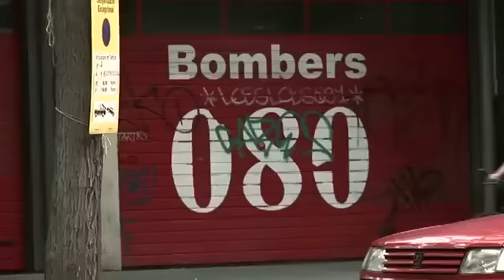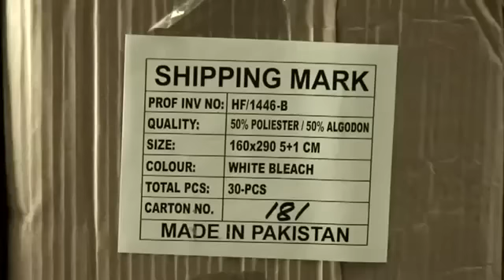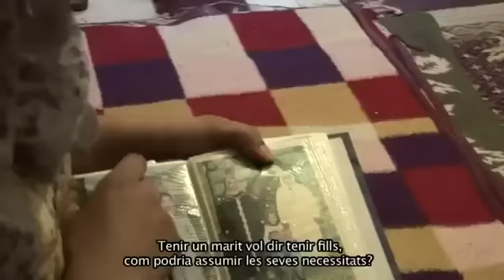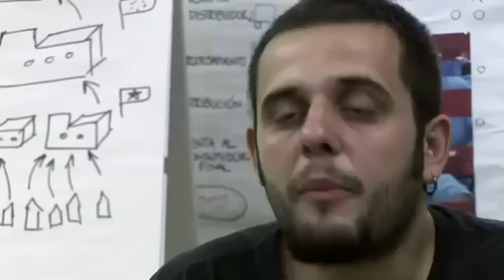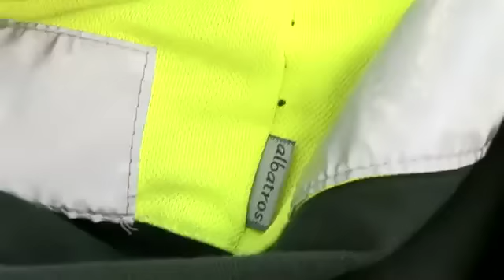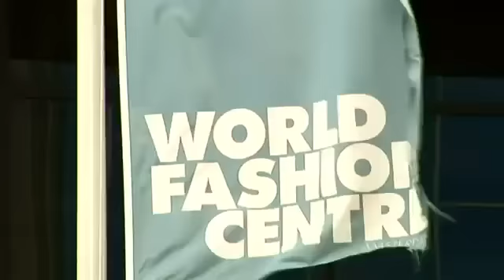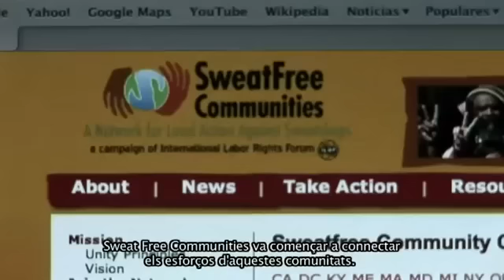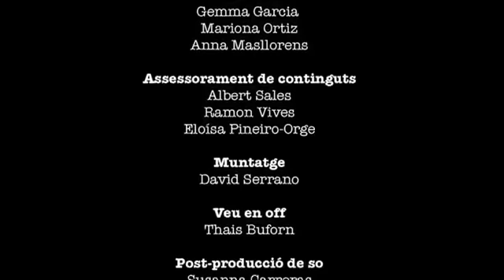Documental "Perdre el fil"